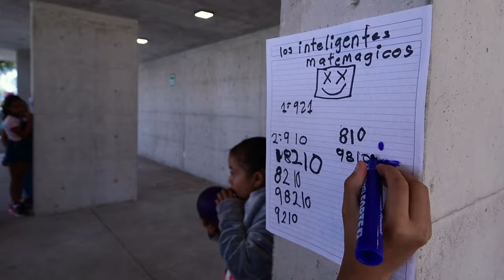Concrete colonnade links educational facilities at Boys and Girls Club in Mexico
A sweeping colonnade and stepped plazas animate the concrete Boys and Girls Club that Centro de Colaboración Arquitectónica has built for children living in south-central Mexico.

The 3,400 square metres complex is an after-school club for young people between the ages of six and 18 years who are living in unsafe or low-income neighbourhoods in Tecámac and Ecatepec.

It comprises three buildings that host a mix of recreational and educational facilities, linked by a corridor of 24 arches that Centro de Colaboración Arquitectónica (CCA) is modelled on human vertebrae.